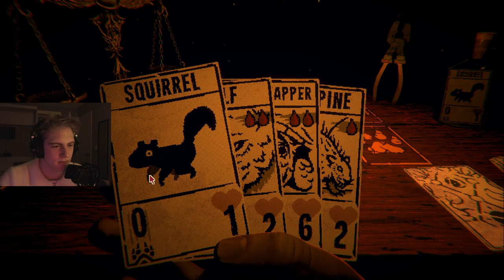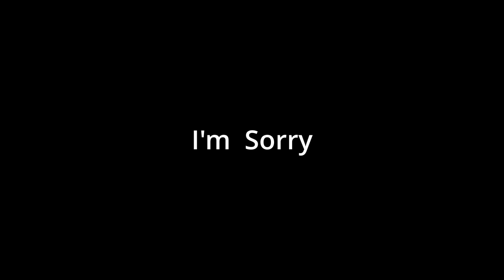Big brain plays (I have no clue what I'm doing) | Inscryption - Part 1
I play Inscryption for the very first time and wow am I (not) good.